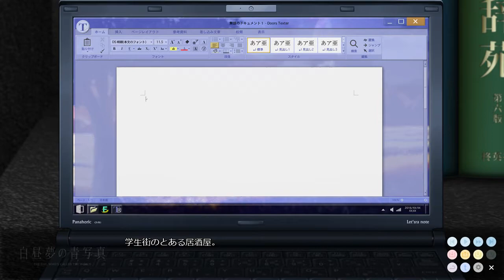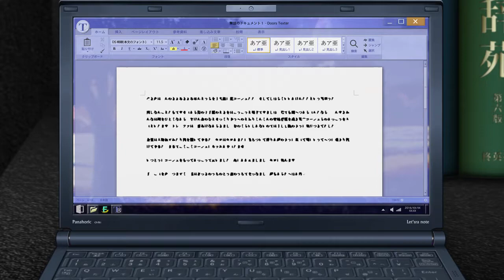いにの白昼夢の青写真 実況プレイ13